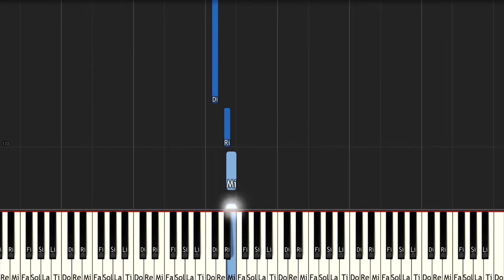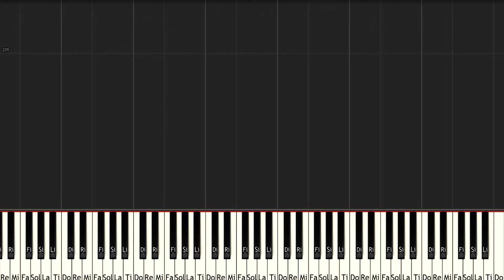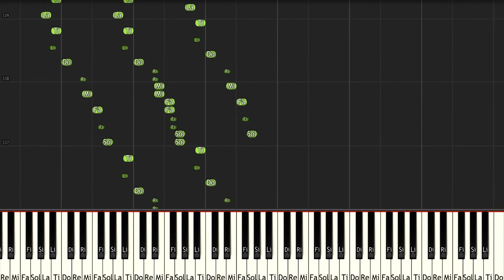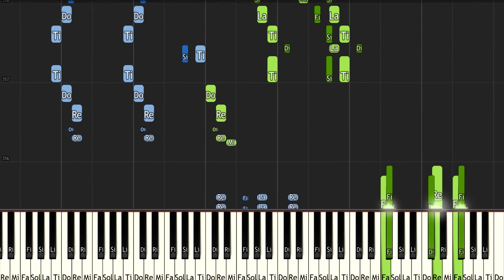【リスト】ハンガリー狂詩曲 第１番【ピアノ】